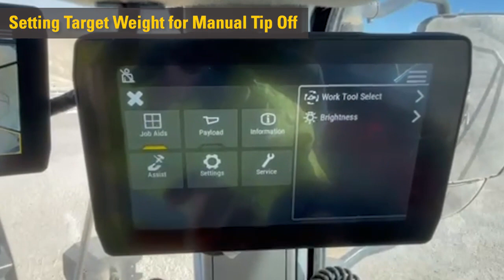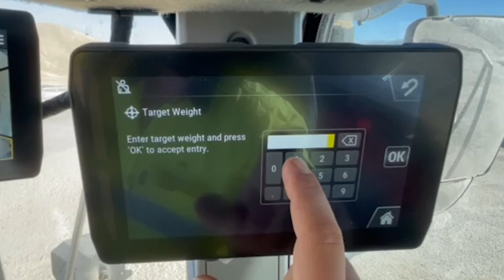Cat® NG MWL with Cat Standard Payload